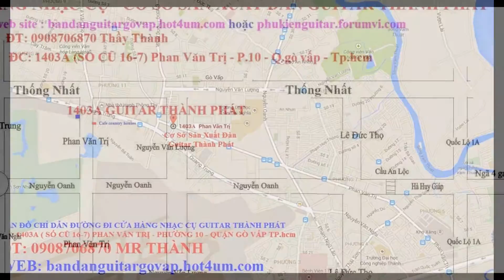My Edited Video